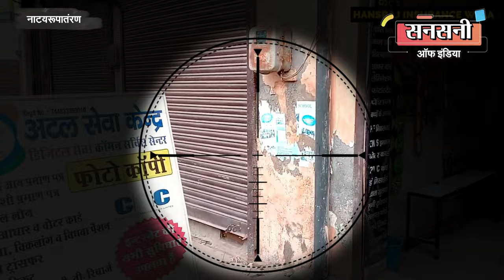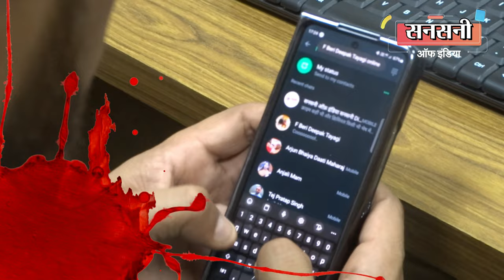ऑटो में बैठाकर सवारियों को न‍िशाना बनाता था 'जहर खुरानी' गैंग, भंडाफोड़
एंटी एक्सटॉर्शन एंड किडनैपिंग सेल, क्राइम ब्रांच, सनलाइट कॉलोनी की टीम ने जहरखुरानी गैंग के तीन ऐसे बदमाशों को दबोचा है जो दिल्ली के अलग अलग इलाको में पहले सवारियों को कम किराये का लालच देकर ऑटो में बैठाते थे फिर बातों में उलझाकर नशे का पदार्थ खिला या पिलाकर लूटपाट की वारदात को अंजाम देता था। यह गैंग इतना शातिर था की जिस ऑटो में वारदात को अंजाम देता था उस ऑटो को एकदम साफ सुथरा और चमकाकर रखता था ताकि साफ सुथरा ऑटो देखकर टारगेट सवारी तुरंत ऑटो में बैठ जाये।
साथ ही यह गैंग वारदात में इस्तेमाल ऑटो में लगाता तो असली नंबर प्लेट था लेकिन पुलिस को चकमा देने के लिए आगे और पीछे की नंबर प्लेटों में थोड़ी छेड़छाड़ करके रखता था, ताकि ऑटो नंबर से इनकी पहचान न हो सके।
आरोपियों के बारे में कोई सुराग और सबूत न होने के वाबजूद एंटी एक्सटॉर्शन एंड किडनैपिंग सेल, क्राइम ब्रांच, सनलाइट कॉलोनी की टीम ने मात्र एक छोटे से क्लु की मदद से पुरे गैंग का भंडाफोड़ कर डाला।
गिरफ्तार आरोपियों की पहचान खजुरी खास, दिल्ली निवासी 38 वर्षीय मोहम्मद आज़ाद, 23 वर्षीय आसिफ उर्फ़ जुबैर उर्फ़ जावेद व बिहार निवासी 37 वर्षीय शहजादा उर्फ़ गोल्टा के रूप में हुई है।
पुलिस ने इनके पास से एस वन व एस टू सीरीज के 12 आई फ़ोन व 4 वन प्लस ब्रांड के मोबाइल फ़ोन और एक ऑटो वरामद किया है।
पच्छिम विहार ईस्ट थाने में एक व्यक्ति ने कॉल करके बताया था की पीरागढ़ी इलाके में ऑटो में बैठे कुछ लोग उसे नशीला पदार्थ खिलाकर लूटपाट करके फरार हो गए हैं। पुलिस ने एफआईआर संख्या नंबर 274/23 धारा 328/379/34 के तहत मामला दर्जकर जाँच शुरू कर दी।
पच्छिम विहार ईस्ट थाना पुलिस ने हर एंगेल से मामले की जाँच की लेकिन वारदात के काफी समय बाद भी आरोपियों का कोई सुराग नहीं खोज पाई।
जब वारदात को काफी समय हो गया और स्थानीय पुलिस ने भी हाथ खड़े कर दिए तब विशेष पुलिस उपायुक्त रविंद्र सिंह यादव ने मामले को सुलझाने की जिम्मेवारी एंटी एक्सटॉर्शन एंड किडनैपिंग सेल, क्राइम ब्रांच, सनलाइट कॉलोनी की टीम को सौंपी।
जिम्मेवारी मिलते ही एसीपी सुशील कुमार ने अपनी सुपरविजन व इंस्पेक्टर राजीव बमल के नेतृत्व में एसआई नरेश कुमार, एएसआई रोहित सोलंकी, हेडकांस्टेबल गुरविंदर, सोमेश व तेज प्रताप की एक टीम का गठन किया।
टास्क मिलते ही इंस्पेक्टर राजीव बमल ने सबसे पहले केस की फाइल को बारीकी से पढ़ा। स्थानीय पुलिस ने जाँच के नाम पर मात्र पीड़ित के ब्यान और एक दो लोगो से पूछताछ करके फाइल को ठन्डे बस्ते में डाल दिया था। इतना ही नहीं स्थानीय पुलिस टीम ने क्राइम सीन के आसपास लगे सीसीटीवी फुटेज भी नहीं खंगाले थे।
या हम यूं कह सकते है की एंटी एक्सटॉर्शन एंड किडनैपिंग सेल, क्राइम ब्रांच, सनलाइट कॉलोनी की टीम को मामले की आगे की जाँच के लिए सबूत और सुराग के नाम पर मात्र पीड़ित का ब्यान ही मिला था।
वारदात को काफी समय हो चूका था ऐसे में क्राइम सीन के आसपास से सबूत  जुटाना अपने आप एक चुनौती थी, फिर भी इंस्पेक्टर राजीव बमल ने चुनौती को चैलेंज के रूप में लिया और वारदात की नए सिरे से जाँच शुरू कर दी।
क्राइम टीम ने सबसे पहले क्राइम सीन के आसपास लगे सीसीटीवी कैमरे खंगाले, किन्तु वारदात को काफी समय हो जाने की वजह से सीसीटीवी कैमरों से फुटेज ऑटो डिलीट हो गई थी।
जब क्राइम सीन से सीसीटीवी कैमरों से कोई सुराग नहीं मिला तो टीम ने वारदात के समय क्राइम सीन के आसपास एक्टिव सभी मोबाइल नंबरों की हिस्ट्री खंगाली। लेकिन कोई भी संदिग्ध मोबाइल नंबर नहीं मिला।
क्राइम टीम के पास अभी तक एक भी सुराग नहीं था केस की शुरुआत करने के लिए।
इंस्पेक्टर राजीव बमल का एक ही मोटिव था की जल्द से जल्द आरोपियों की पहचान कर उन्हें सलाखों के पीछे देखना।
इंस्पेक्टर राजीव बमल ने इस उम्मीद के साथ पीड़ित को पूछताछ के लिए बुलाया की शायद कोई सुराग मिल जाये।
 बातचीत के दौरान टीम को एक अहम् जानकारी मिली। पीड़ित ने बताया की  आरोपियों ने उसे बातों में उलझाकर नशे का पदार्थ खिलाकर बेहोश कर दिया था। बेहोशी की हालत में आरोपियों ने उसका सामान चोरी करने के साथ उसके थम्ब से उसका मोबाइल खोलकर पेटम से 6000 रुपए भी ट्रांसफर कर लिए थे।
पैसे ट्रांसफर करने वाली बात पीड़ित ने उस समय मामले की जाँच कर रहे पुलिस अधिकारी को भी बताई थी लेकिन जाँच अधिकारी ने इस एंगेल पर कोई जाँच नहीं की थी. पीड़ित के अकाउंट से 6000 रूपये ट्रांसफर करने वाली लीड मिलने से क्राइम टीम को लगा अब तो मामला खुल  ही गया. टीम ने तुरंत पीड़ित के अकाउंट से जिस अकाउंट मे पैसे ट्रांसफर किये थे उसकी डिटेल खंगाली तो पता चला की किसी मनी ट्रांसफर करने वाले दुकानदार के खाते मे पैसे ट्रांसफर हुए थे. टीम ने तुरंत मनी ट्रांसफर की दुकान पर छापा मारा लेकिन टीम को निराशा हाथ लगी. दुकानदार ने बताया की उसका मनी ट्रांसफर का काम है. और वो आरोपियों के बारे मे कुछ नहीं जनता है. कुछ लोग उसकी दुकानपर आये तो जरूर थे लेकिन नकद पैसों की जरुरत बोलकर पैसे ट्रांसफर किये थे. टीम ने मनी ट्रांसफर करने वाले दुकानदार को शक के घेरे मे रखकर जाँच की तो पता चला की दुकानदार का वास्तव मे आरोपियों से कोई सम्बन्ध नहीं है. लेकिन मनी ट्रांसफर की दुकान से ही जाँच टीम को आरोपियों के बारे मे पहला ब्रेकथ्रू मिला. दुकान के बाहर लगे सीसीटीवी कैमरों मे आरोपी कैद हो गये थे. सीसीटीवी फुटेज खंगालने पर देखा की आरोपी ऑटो से आये थे. सीसीटीवी फुटेज से ऑटो का नंबर तो मिल गया था लेकिन शायद पुलिस को चकमा देने के लिए आगे और पीछे की नंबर प्लेट से एक नंबर गायब कर रखा था. टीम ने टेक्निकल सर्विलांस की मदद से ऑटो के असली नंबर का पता लगा लिया। लेकिन टीम ने जब ऑटो के नंबर से मिले पते पर छापा मारा तो यहाँ भी निराशा हाथ लगी।
ऑटो मालिक ने टीम को बताया की उसने यह ऑटो काफी समय पहले मोहम्मद आज़ाद नामके के व्यक्ति को बेच दिया था।